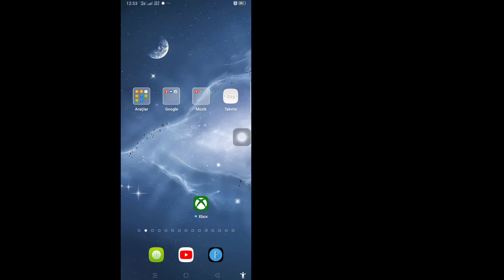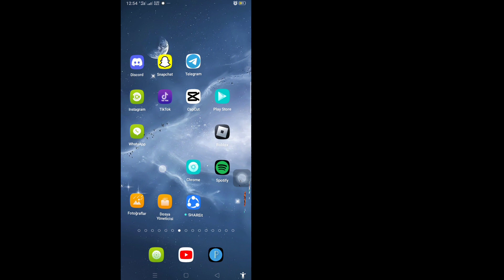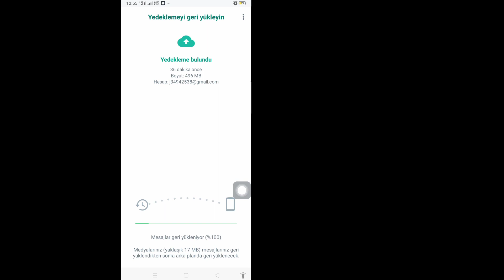Eski WhatsApp Silinen Mesajları Nasıl Kurtarılır (2023) | WhatsApp sohbetini yedeklemeden geri yükle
İşte bu eğitimde size Eski WhatsApp Silinen Mesajları Nasıl Kurtaracağınızı göstereceğim.Bu çok basit ve kolay bir yöntemdir.Bu videoyu izleyin ve WhatsApp sohbetini yedeklemeden geri yüklemeyi öğrenin.Aşağıdaki adımları atlamadan takip edin.

Eski WhatsApp Silinen Mesajlar Nasıl Kurtarılır